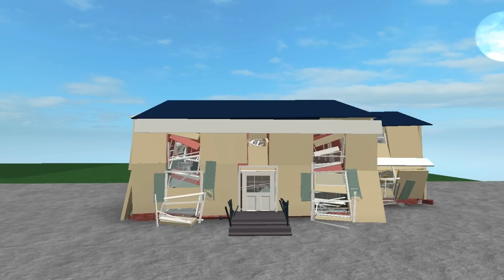Super Bacon - A ROBLOX Machinima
SUUUUUPERRRR BAAAAAACON, the new Superhero in town. Will he save the day? Or will he just fail..